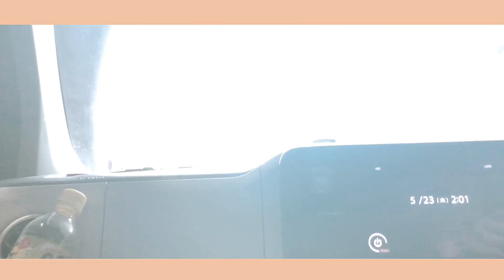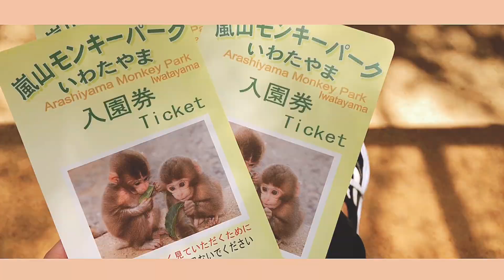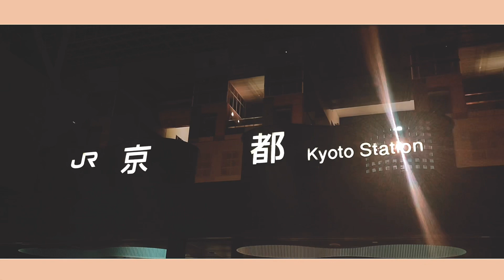Japan Summer Vlog - Summertime✨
👀 Bae Jinyoung IM YOUNG Fanmeeting in Osaka💓

Song used - “Summertime” covered by Maggie 麦吉 x 盖盖 Nyan